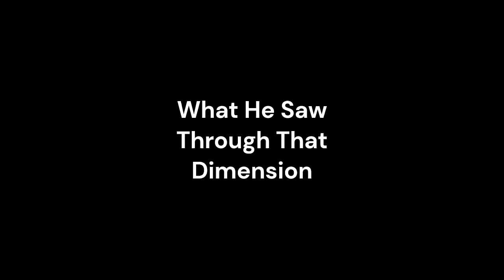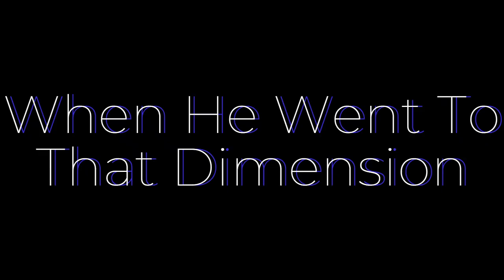2 Different Dimensions